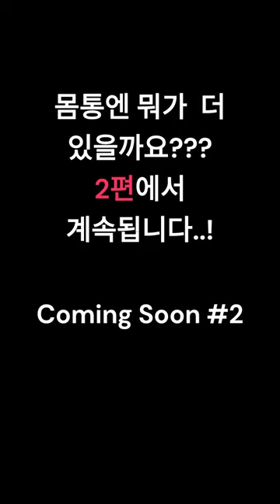화장실 벌레 2000배 확대하면?! 1편